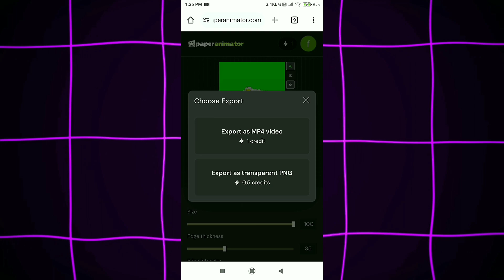Make *PAPER ANIMATION* Like "BEAT PLAYZ"🔥(Don't Miss)!!!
Make *PAPER ANIMATION* Like BEAST PLAYZ🔥(Don't Miss)!!!

In This Video I will Tell you How to Make Paper Animation also used by Big Youtuber like-:GamerZera, Blaze Mg, Yupp Rikshu, Beat Playz, Rosygamerz, RSK playz, it's Grekky boy, victno op.

About: *Brod Yt* is a YouTube Channel,
where you will find gaming videos in Hindi, I hope this video was Useful and you liked it, if you did press the thumbs up button.

Tags & KeyWords.
how to make paper animation in mobile for minecraft content creator

Your Queries.
how to create paper animation in capcut
editing tutorial minecraft video
create Paper Animation like beat playz
how to make paper animation

Hashtags.

🥰A Guy who Wanted to Replace - TechnoGamerz, DattraxGaming, GamerFleet.

💥DEVISE- Redmi Y2.
💥RAM- 4GB.
💥EDITING APP- INshot.
💥THUMBAIL APP- Picsart.
THANKS FOR READING & HAVE A NICE DAY/NIGHT. (LOVE ❤YOU ALL).